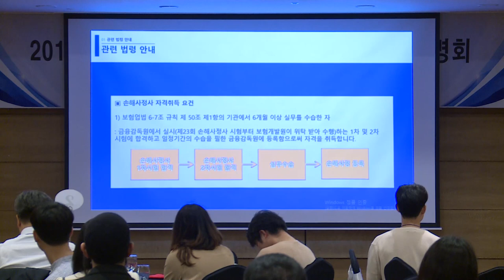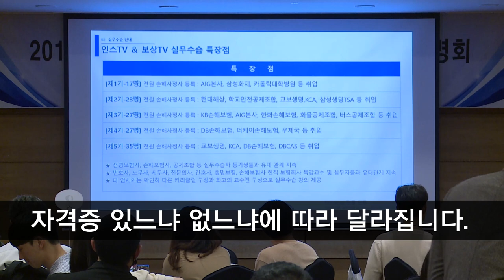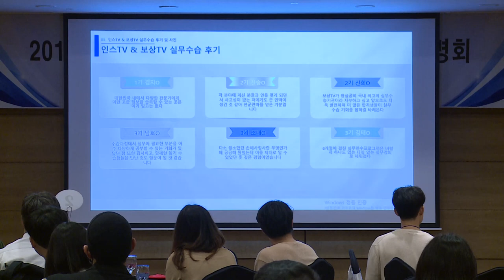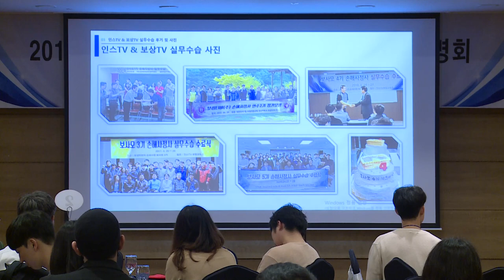2019 인스TV 합격자 간담회 - 손해사정사 실무수습 안내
2019 인스TV 합격자 간담회 - 손해사정사 실무수습 안내